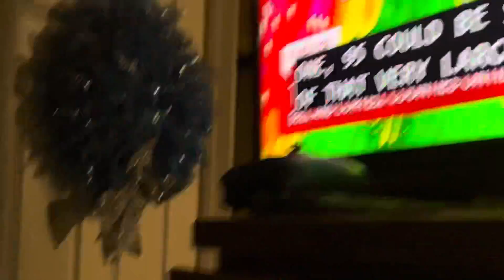Severe thunderstorm warning ⚠️